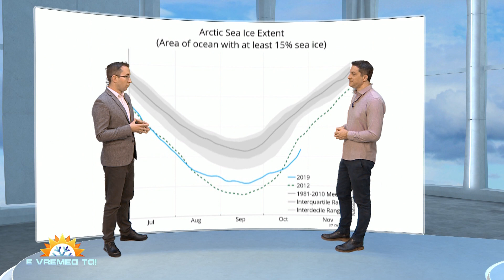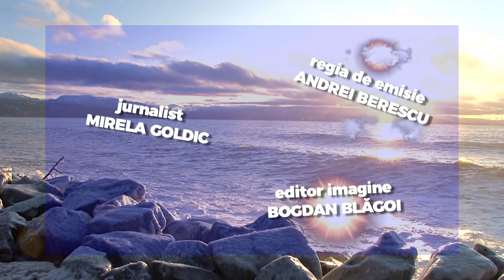E VREMEA TA - ediţia din 2 nov. 2019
Urmăriţi prognoza pentru luna noiembrie şi săptămâna 4 - 10 nov. Interviu cu meteorologul ANM Mihai Huştiu